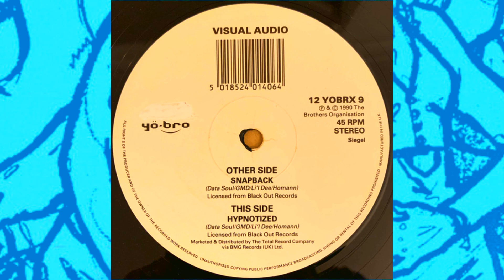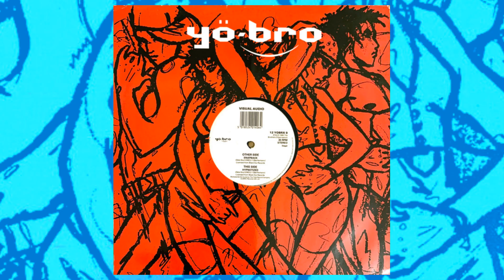Visual Audio – Snapback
U.K Hip House 1990,